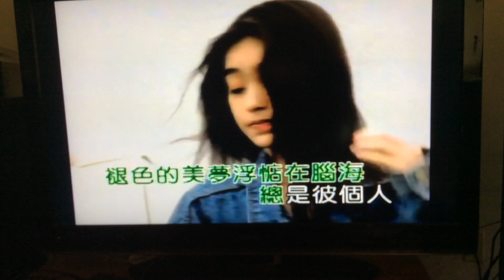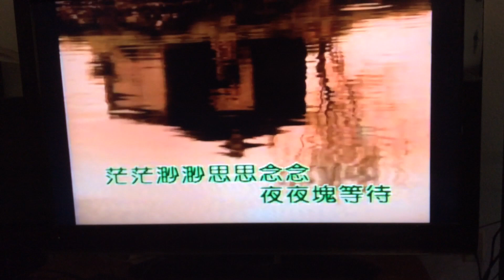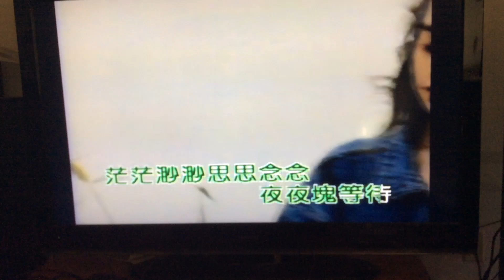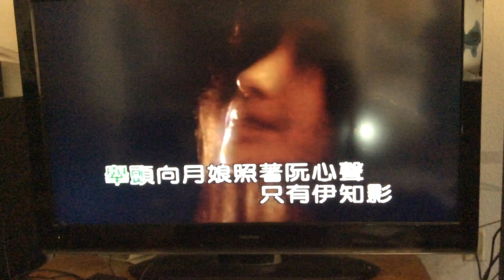牽成阮的愛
在家翻唱